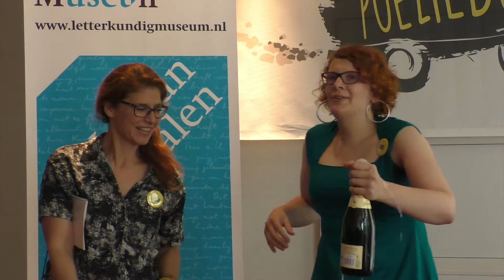Tour Poeziebus start in Letterkundig Museum